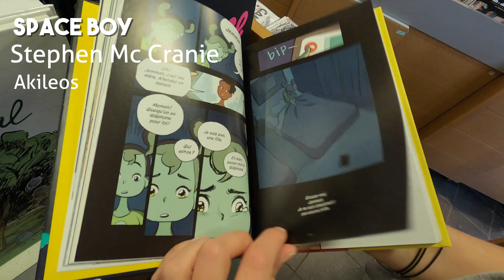Space Boy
Les libraires de BDNET vous présentent leurs coups de coeur.